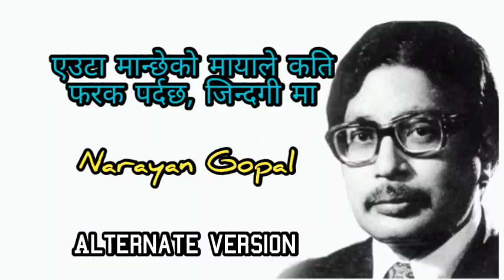एउटा मान्छेको मायाले कति - नारायण गोपाल (Alternate Version)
एउटा मान्छेको मायाले कति
Alternate Version
रचनाकार - चाँदनी शाह